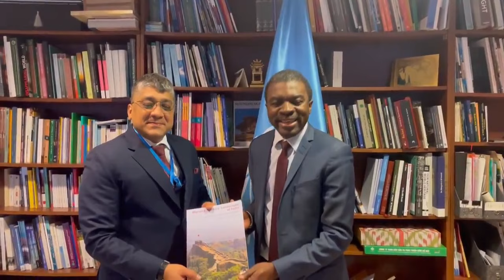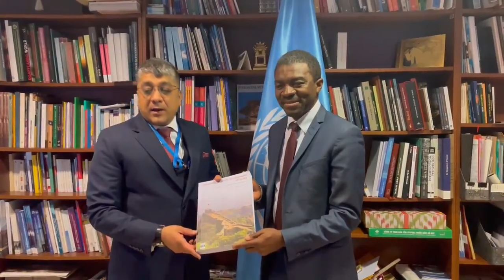महाराष्ट्रातील गडकिल्ल्यांचा युनेस्कोच्या जागतिक वारसा यादीत समावेश करण्याबाबतचा प्रस्ताव सादर !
महाराष्ट्रातील गडकिल्ल्यांचा युनेस्कोच्या जागतिक वारसा यादीत समावेश करण्याबाबतचा प्रस्ताव सादर ! | 31 जानेवारी 2024